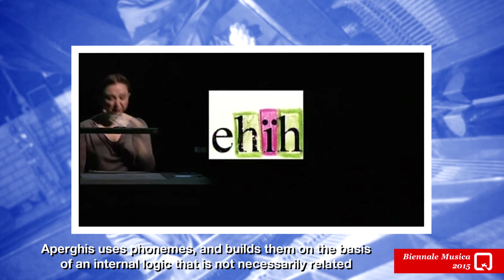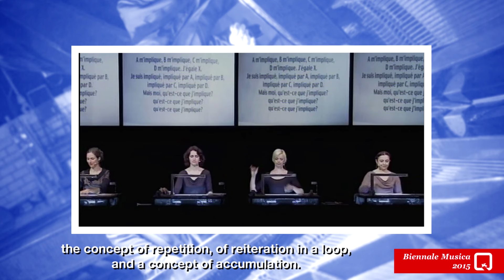Biennale Musica 2015 - Leone d'oro alla carriera a Georges Aperghis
Ivan Fedele, direttore della Biennale Musica, spiega le ragioni dell'assegnazione del Leone d'oro alla carriera al compositore Georges Aperghis (Venezia, 10 ottobre 2015)

The Director of the Biennale Musica, Ivan Fedele, explains the reasons for the assignment of the Golden Lion for Lifetime Achievement award to composer Georges Aperghis (Venice, 10 October 2015)